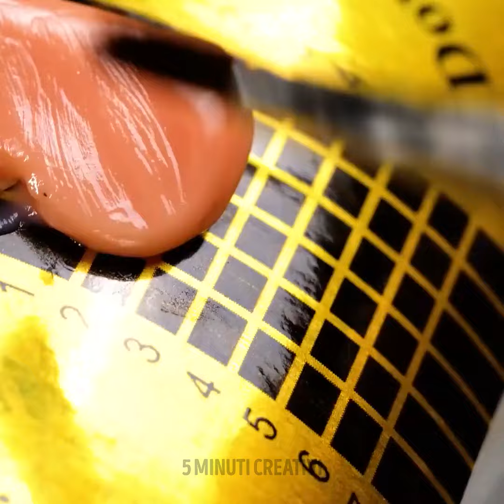Trucchi e idee per unghie semplici da replicare a casa